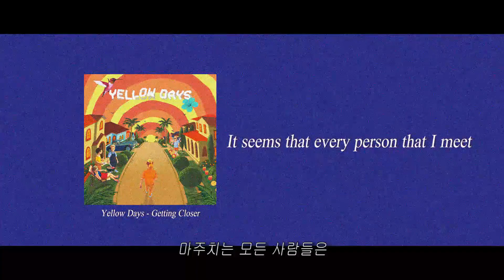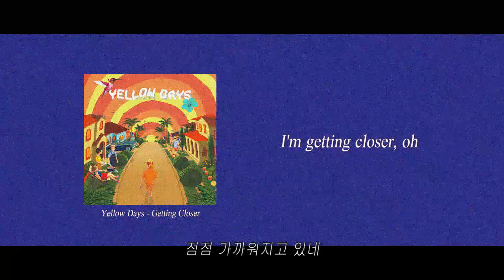'길 위 마주치는 모든 이들은 행복해보여' Yellow Days - Getting Closer 가사번역 l [Glitter Lyrics]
Yellow Days - Getting Closer 가사번역 l [Glitter Lyrics]

‘Yellow Days - Getting Closer’ 가사해석
KOR Lyrics by Glitter : the mgzn

본 영상 속 음악과 이미지는 Glitter the mgzn 소유가 아님을 밝힙니다.
The copyright of this music and image is not owned by Glitter the mgzn.